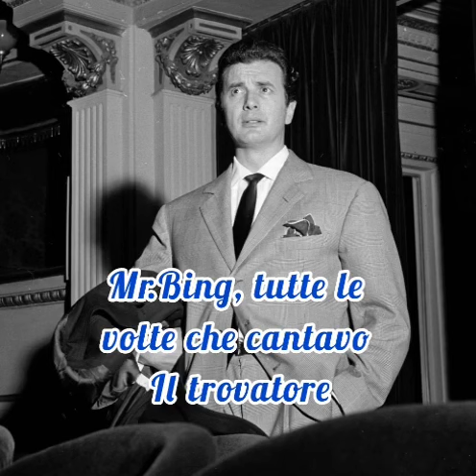FRANCO CORELLI E LA PAURA DEL PUBBLICO - ANEDDOTO DA UNA LEZIONE CON GIOVANNI RIBICHESU